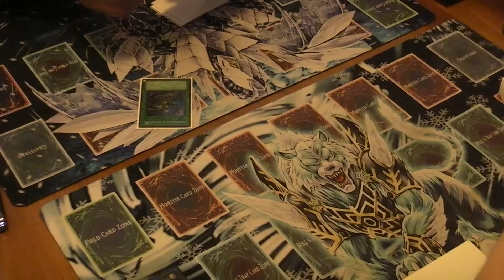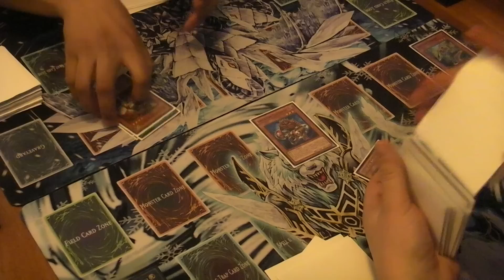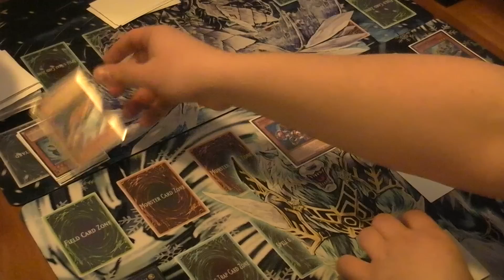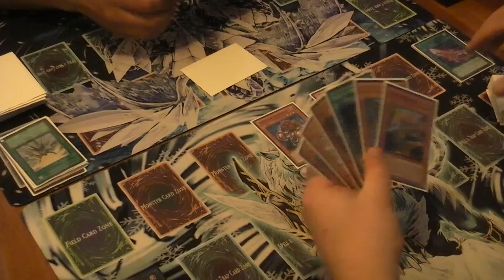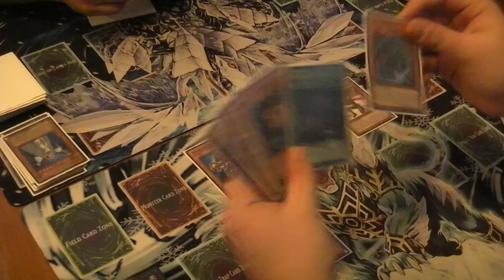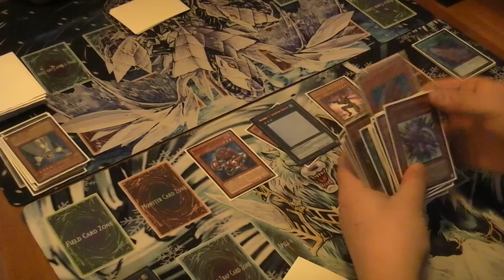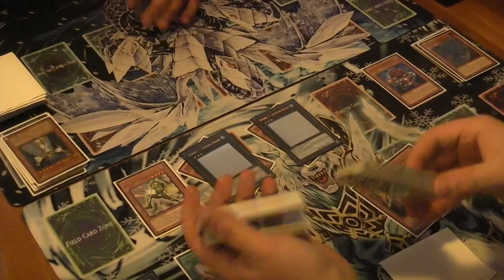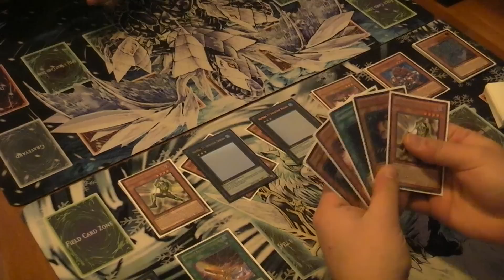Inzektor VS Lightsworn Game 2 (15/03/12)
Fortune - Inzektor
Juan - Lightsworn (Not Complete)

Juan says: Anyone want a Lightsworn Deck, trade or sale.